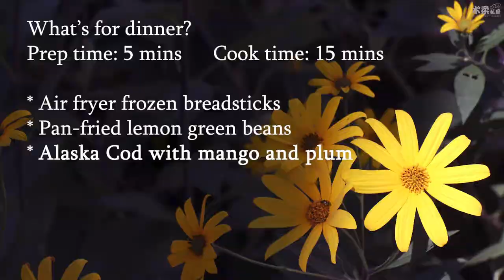20-Minute Low-Carb Dinner: Alaska Cod with Mango Sauce and Lemon Green Beans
Here's how to make the cod taste better with mango and other fruit, and how to make the green beans tastier and easier. In addition, I arrange the flowers to go with the meal.

* Air fryer frozen breadsticks

* Pan-fried lemon green beans
* Alaska Cod with mango and plum

Alaska cod

Unsalted butter

A bit of salt
Mango mixture:

* For the mango sauce
100g riped mango

3/4 cup water

* For corn starch mixture

3 tbsp water

1 1/2 tsp corn starch

电饼铛煎鳕鱼
阿拉斯加鳕鱼
无盐黄油
少许盐
芒果酱：

* 芒果汁
100克熟甜芒果
3/4 杯水

* 玉米淀粉水
3 汤匙 水
1 1/2 茶匙玉米淀粉